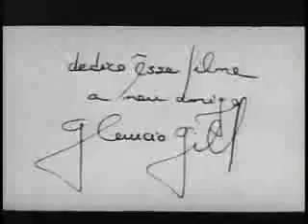O amor não dá pé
Cena do filme "Todas as mulheres do mundo", de Domingos Oliveira